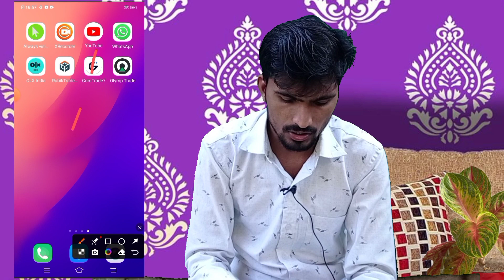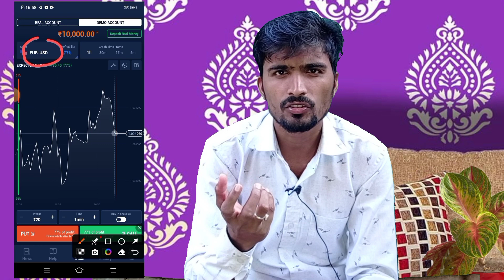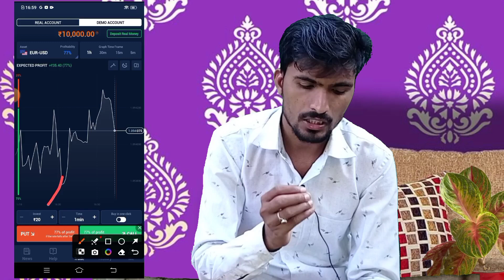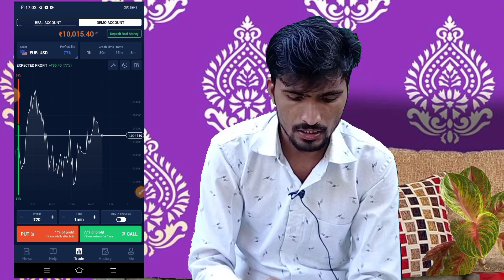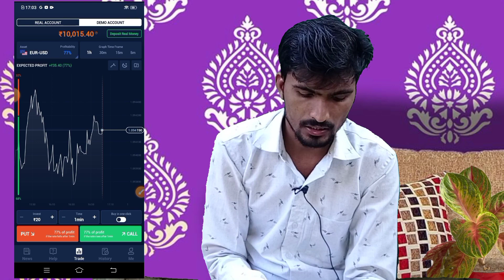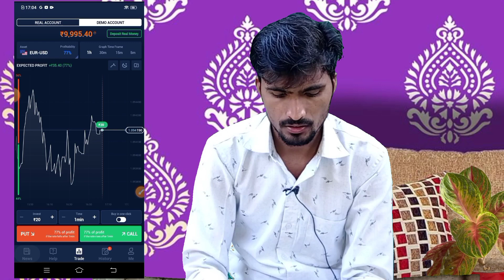Guru trade 7 par trading kaise kare | Guru trade 7 par trading karne ka tarika | best trading app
Video topic
Guru trade 7 par trading kaise kare,
Guru trade 7 par trading karne ka tarika,
Guru trade trading,
Guru trade 7 par trading kaise kiya jata hai,
Guru trade 7 par trading kaise kar sakte hai,
Guru trade 7 par trading karne ka trick,
Guru trade 7 par trading karne ka full process,
Guru trade 7 par trading kis tarah kare,
Guru trade 7 par trading kar ke dikhao,
Guru trade 7 par trading karke paise kaise kamaye,
Guru trade 7 par trading karke paise kamane ka tarika,
Guru trade 7 par trading karke paise kamane ka trick,
Guru trade 7 se trading karke paise kaise kamaye